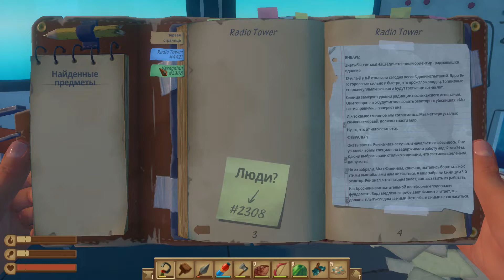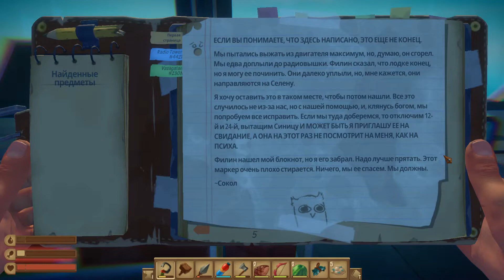🔥RAFT.Прохождение#7.РАДИОВЫШКА И НОВЫЕ КООРДИНАТЫ.🔥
Это прохождение Raft на Русском языке на PC (ПК) в Full HD 1080p.
(Ваши сообщения будут озвучены на стриме и показаны на экране).

Плот бросает вас и ваших друзей в эпическое океанское приключение! В одиночку или вместе, игроки сражаются, чтобы пережить опасное путешествие через огромное море! Соберите обломки, очистите рифы и постройте свой собственный плавучий дом, но будьте осторожны с человекоподобными акулами!